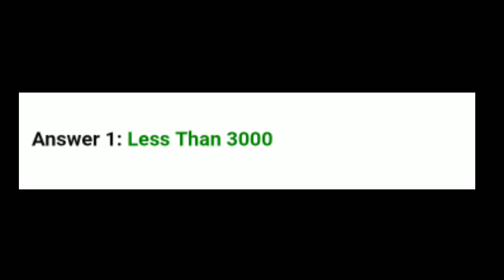Flipkart Daam Sahi Hai Quiz Answers Today | 31 December